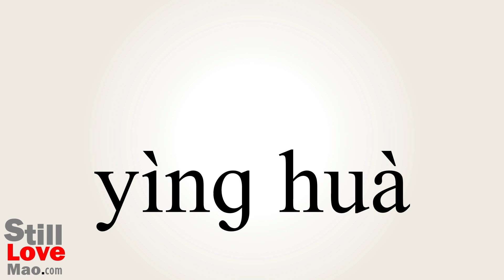How to Say Sclerosis in Chinese